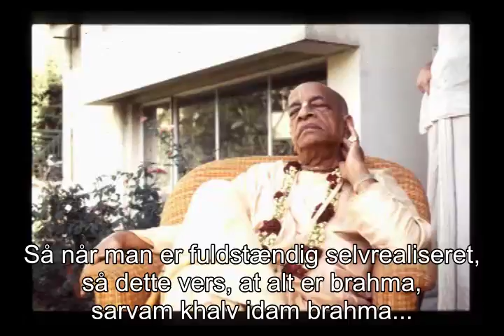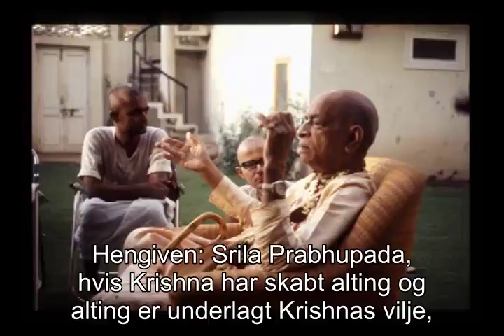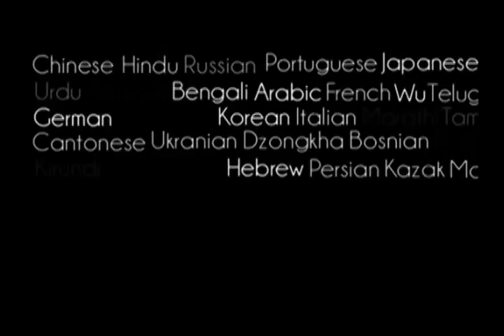Prabhupada 0082 Krishna er tilstede overalt